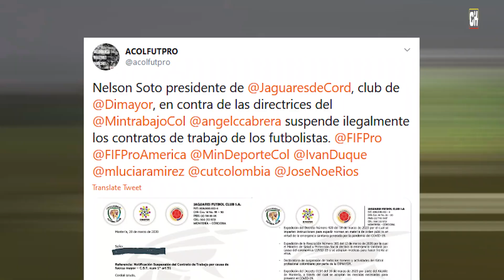MILLONARIA DONACIÓN de JAMES | EVERTON podría tener a 3 COLOMBIANOS | DESPIDOS de JUGADORES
Cracks de nuestro país ayudan durante la crisis, James Rodriguez, Bacca y más ayudan a los que lo necesita, el everton buscaría tener a Santi Arias, a James y a Yerry en el equipo, sigue la crisis en nuestro país por la situación economica, todo esto y más, AQUI: